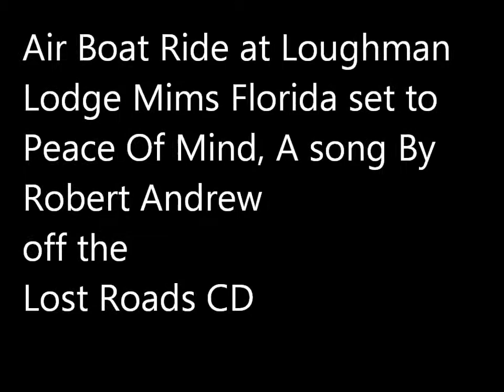Peace of Mind (STUDIO VERSION)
Recent New Years Eve air boat ride at loughman lake lodge mims Florida provided footage to place my song Peace Of Mind off the Lost Roads cd.
Also a new revised cd cover is being revealled for the first time in ths video, I ran out of the old cd's and had new covers made and added a song some where out there as track 16, but all of this music you can find today.